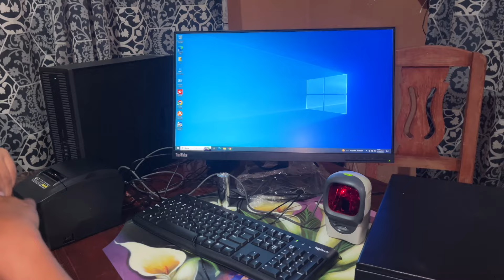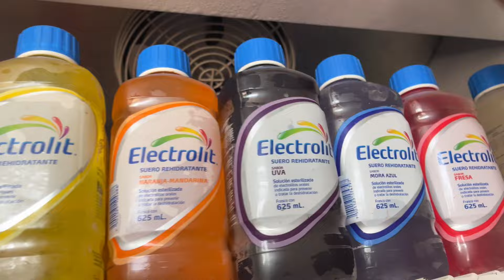Últimos Momentos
Ultimos videos con mi hijo